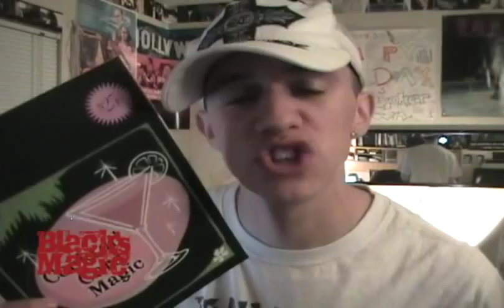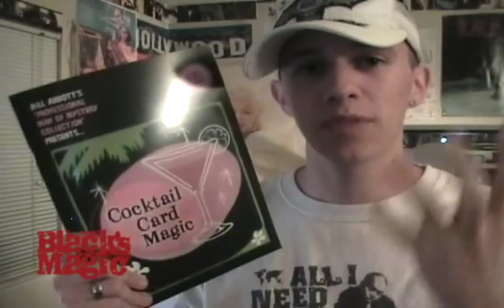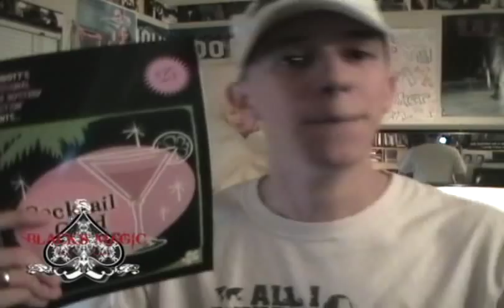Woot Magic #61 - Cocktail Card Magic by Bill Abbott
Woot Magic used to be a project of Black's Magic, but is now an independent store. We've taken over the account and domain. While this video is old, we wanted to leave it up for you to watch as a review of the product.

Cocktail Card Magic
by Bill Abbott

Bill Abbott's "Professional Man of Mystery Collection" Presents...

Cocktail Card Magic

All around you are people that seem to know each other. They're laughing, engrossed in conversation, busy eating and drinking. You on the other hand are hired to 'entertain' these busy people with your magic, and at that precise moment you wish you could be anywhere else. One thing is keeping you from disappearing from the party.

You've been paid to be there.

Walk-around magic, strolling magic, roving magic, mingling sorcery, cocktail conjuring, etc. It has been given many names but it all boils down to the same thing, crashing people's otherwise meaningful conversations and consummation of expensive food and alcohol, with your magic.
Contents:

    * Forward - by David Acer
    * The Art Of Cocktail Magic
    * Blockbuster
    * Autograph
    * CTRL+ALT+DELETE
    * Invisible Origins Revealed
    * Ultra-Mental Mingling

Pages - 26 -Black and White photos and full color cover - Saddle Stitched

Praise For Cocktail Card Magic...

"Bill Abbott's Cocktail Card Magic gets my highest recommendation. Bill's objective is to entertain his audiences, use methods that work under fire and he takes the responsibility of making magic fun very seriously. His advice about working walk-around gigs is advice I think everyone should read. It's worth much more than the price of the book. The routines are all top notch and it's easy to see that they have been polished over thousands of performances. The one issue I have with the book is that Bill decided to dedicate it to Bob Sheets and not me. If you can overlook that, buy this book."
- Bill Malone - CEO Of Comedy Magic

"I love this book. Bill has nailed the essence of that often awkward position we have to fill. His words of advice on how to handle yourself in that (sometimes) uncomfortable situation of cocktail magic, is worth the price of the book and the routines are inspired. I love it that Bill has figured out that the trick is not the thing... but that it is the 'ringmaster of fun' that is the real reason for us being there. I hope that this way of thinking inspires more of the workers out there to pack lots of visual and fun magic into a short window."
- Doc Eason - 2004 Bar Magician of the Year

"Bill Abbott has finally drawn important distinctions regarding performing in cocktail-party settings, doing it succinctly, concisely, and with clarity and good humor. The way this book looks and reads immediately draws you in and makes you care about the 'right stuff' for the 'right people' in the 'right places.' Add "sharp focus" (your own), stir gently, and serve."
- Jon Racherbaumer - Author and Cocktail-Party Crasher

"Bill Abbott's "Cocktail Magic" is one of the finest values available today for the working, walk around performer. Bill's theory on performing in a cocktail environment is worth ten times the price of the booklet. I have been working cocktails for over 15 years and I still learned some very valuable information from Bill's book that I will apply directly to my craft. The effects in the manual are absolute killers. Each effect contains a script, funny lines, great bits of business and smart psychology. The effects are all instantly repeatable with little or no reset, which is of prime importance for the working pro. Bottom line, if you are at all interested in the field of Cocktail Magic, either as a beginner or as a seasoned pro...GET THIS BOOK!"
- Richard Sanders - Canada's Other Favorite Magician